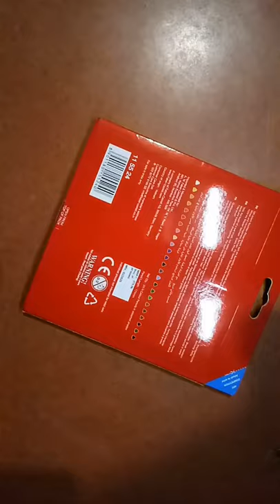Unboxing FABER CASTELL WATERCOLOR PENCILS || YouTube Shorts || WaterColour Pencils || Zhc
1) Art Time-lapse Video
2) Art Challenge
3) Art Memes Video